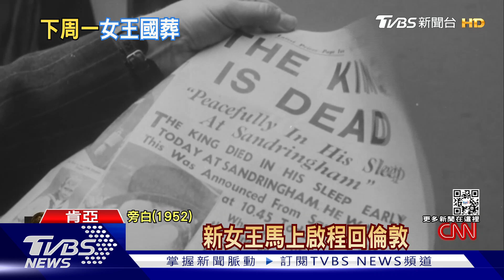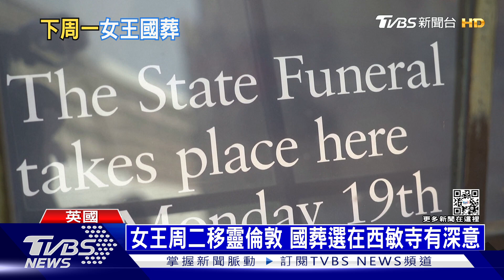女王周二移靈倫敦 國葬選在西敏寺有深意｜十點不一樣20220912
女王的靈柩，將在星期二，從愛丁堡移往倫敦，週三將繼續開放倫敦民眾瞻仰。屆時將湧入大量謁靈人潮，皇室公告，現場安檢規格將比照機場。而19號的國葬，地點選在西敏寺，這座教堂對女王意義非凡，包括她和菲利浦的婚禮，還有70年前加冕儀式，都是在西敏寺舉行。